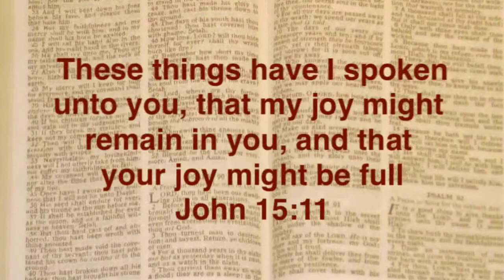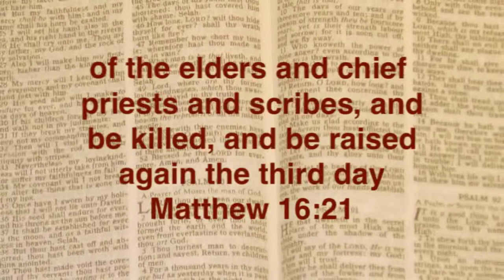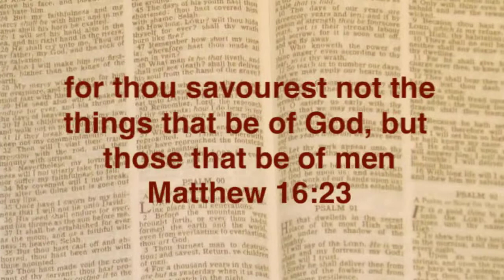No Crossless Christianity [Part 1] Joshua Daniel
Message on Matthew 16:21ff in 4 parts, Quinta Hall, Weston Rhyn, Shropshire, UK, Friday 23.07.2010. Joshua Daniel is the leader of the Laymen's Evangelical Fellowship International.